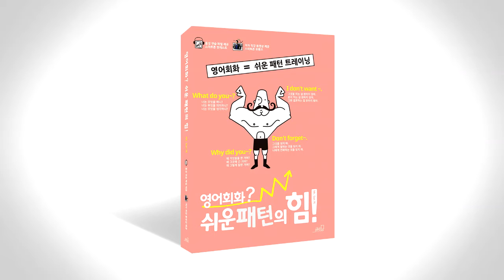쉬운 패턴의 힘 음성따라말하기 018